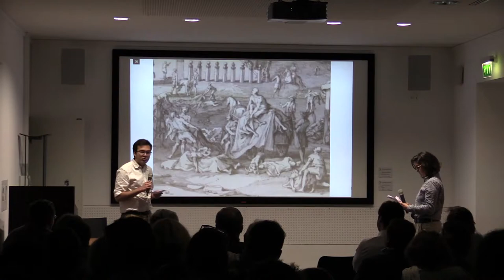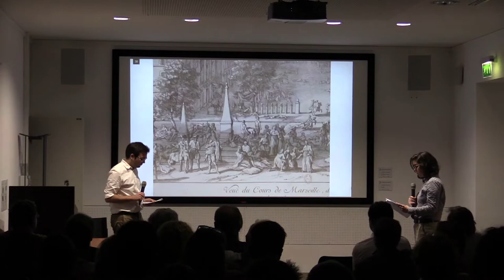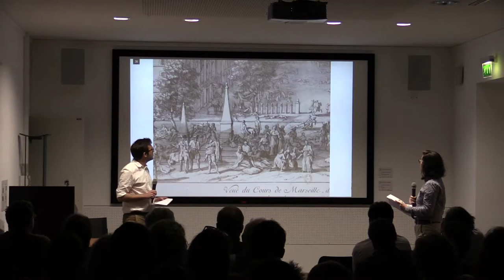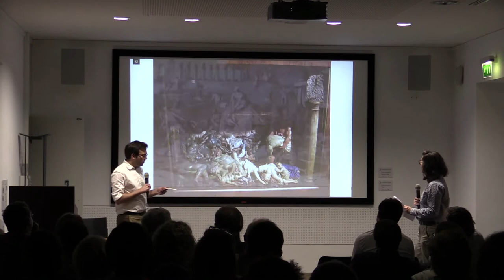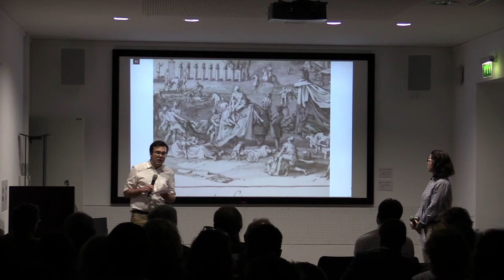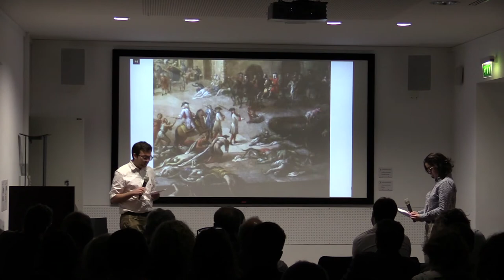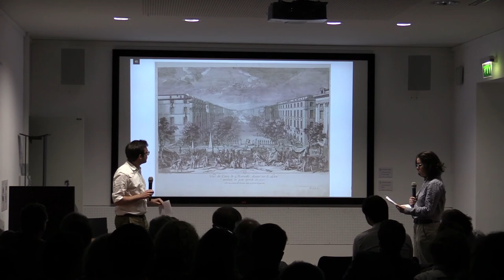Confrontation#6 : Vue du cours de Marseille, 1720, J. Rigaud | Béatrice Hermitte, Emmanuel Porte